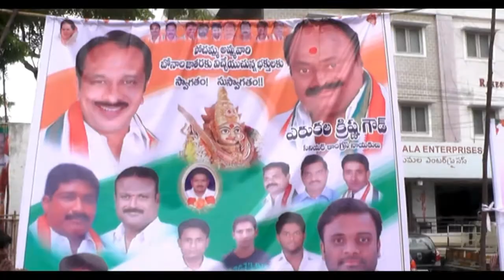Karmanghat Pochamma Bonala Jathara 2015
Erukala Krishna Goud Presents